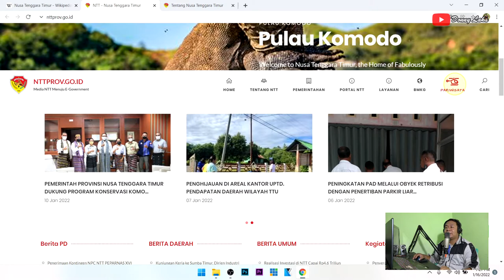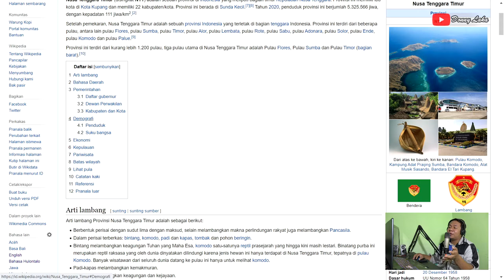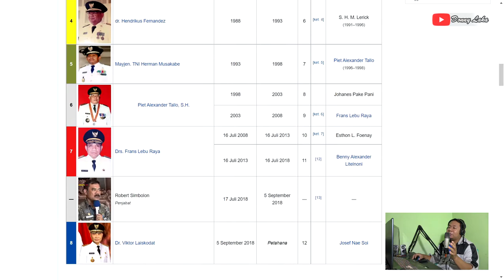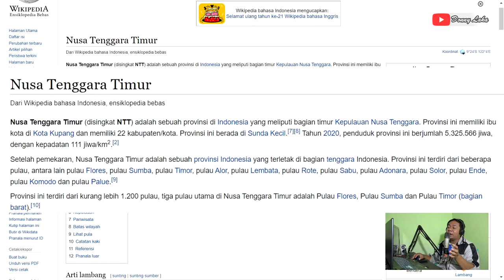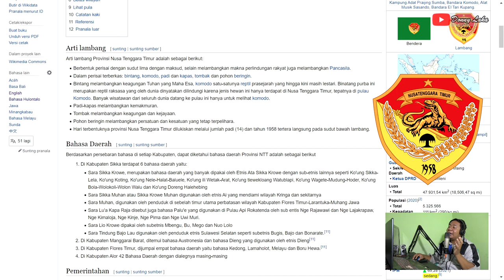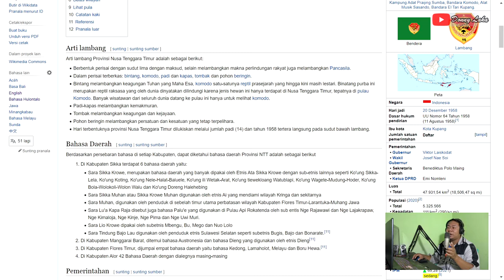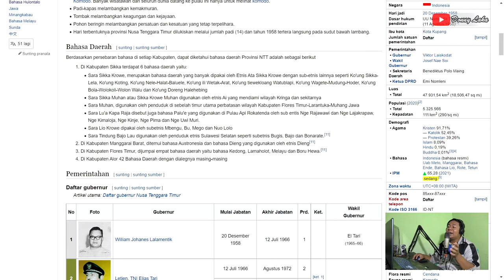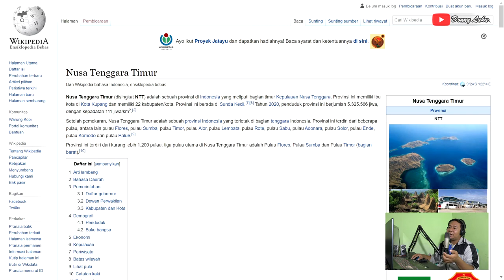Wikipedia Nusa Tenggara Timur Isinya Apa ? | Bagian 1 | Rumpu Rampe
Wikipedia Tentang Nusa Tenggara Timur Isinya Apa ?  | Bagian 1 | Rumpu Rampe